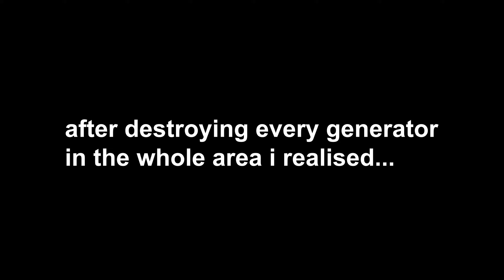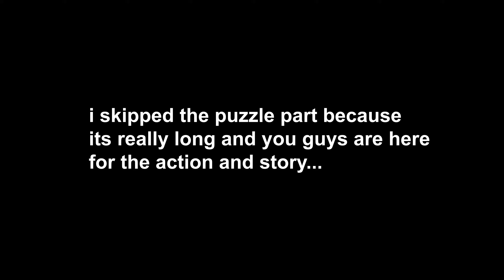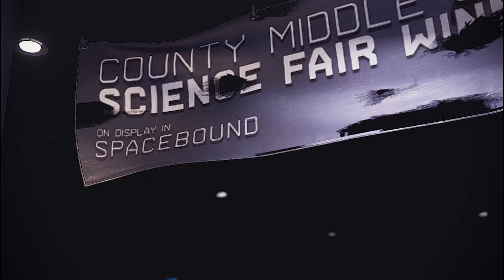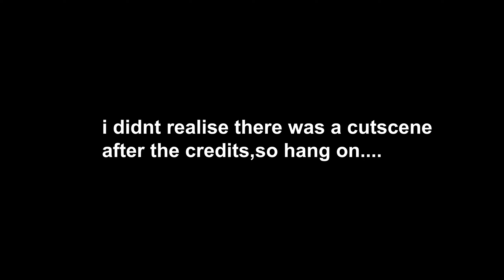The End of an Era!!🤔🤔 [Miles Morales EP#Final]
This is The Last Episode of My Spider Man Miles Morales game Play through, after two months finally completed.
watch have fun enjoy 😀😀.

If you are interested some of my best video links are down below

My Ultra Powerful Gaming pc specs :

Gpu - Integrated Radeon Vega 8 Graphics 2gb